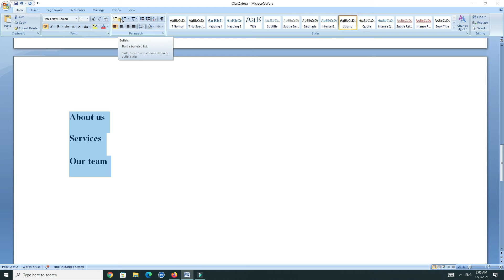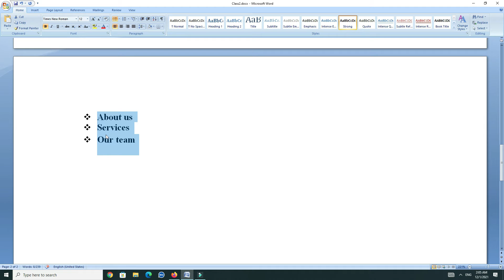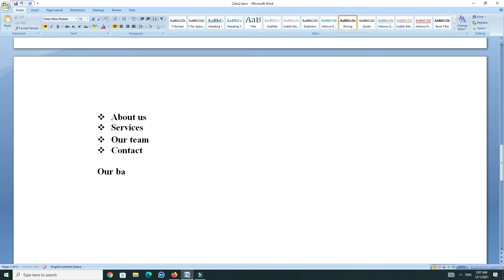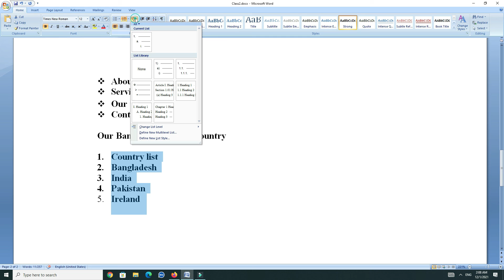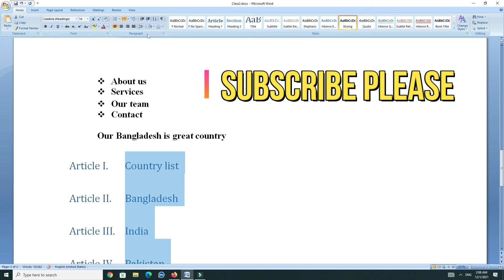Bullets and Numbering in Ms Word | Ms Word Bangla | Tech Support Online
Bullets and Numbering in ms word
How to Insert Bullets MS Word Bangla Tutorial
bullets and numbering use ms word
in this video you will learn how to use bullets and numbering in Microsoft word